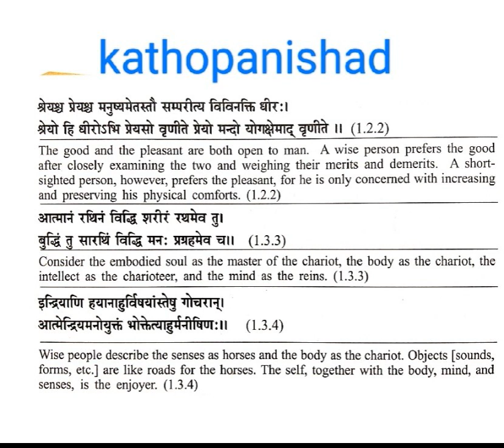Sanskrit slokas from Mahabharata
Video from Ram Karya Dhurandhar
This video contains stories,concepts,wisdom,slokas & gleanings from HINDU SCRIPTURES for our edification in seeking to establish RAMA RAJYAM worldwide 🙏🏽